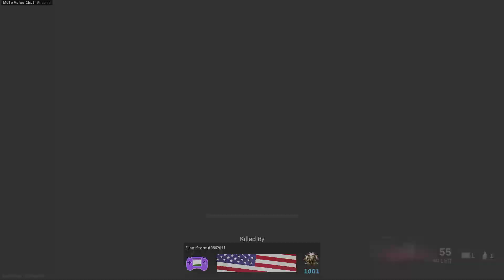Call of Duty Warzone, CINCO KILL SOLO GAMEPLAY!